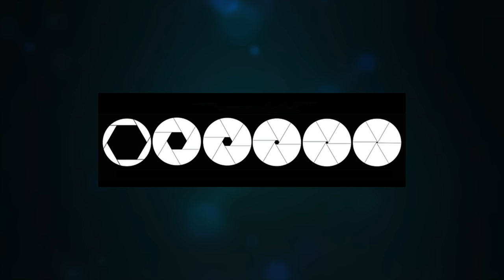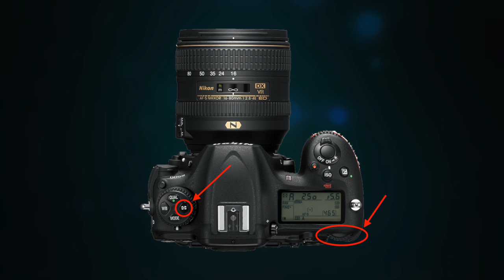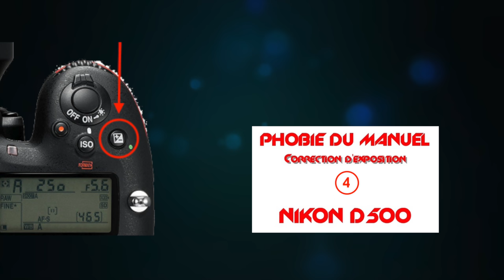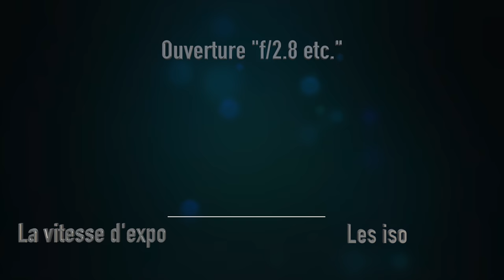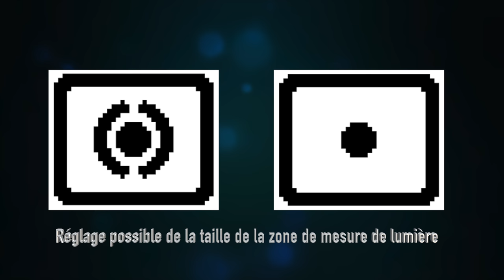Tuto 5 Nikon D500 "les modes de mesure de lumière"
Slt à tous mes allumés de pixels ! j'espère que vous allez bien!?
Nous allons dans ce nouveau tuto regarder de plus près l'incidence du réglage des modes de mesure de lumière sur vos photos.
Vous savez... la mesure matricielle, pondérée centrale et spot... oui oui ce n'est pas une option sur vos boitier nikon... ça existe ! et servez-vous en :)